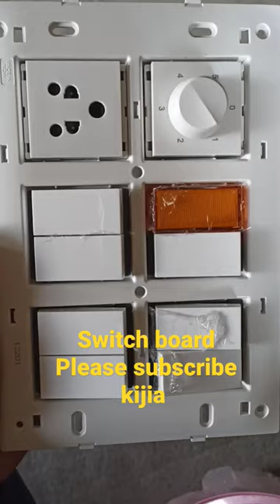shorts feed switch board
electrical wiring
electrical drawings
electronics wiring
electronics components